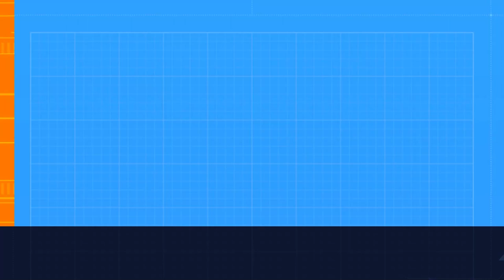Red Dead Redemption 2 | Cinematic Moments | Episode 02 | 1080p Ultra Graphic | RTX 3060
This Red Dead Redemption 2 is recorded in 1080p 60FPS on PC and will include Cinematic Moments & gameplay.